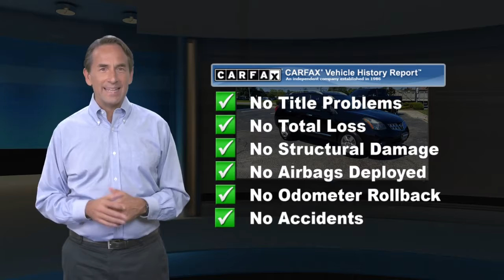Used 2015 Nissan Rogue Select S, Waldorf, MD WM5199B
Priced below KBB Fair Purchase Price!

[RLVID:2446:ddef3ca5ed0ebe7e:96c72c1b267f1c98:1]